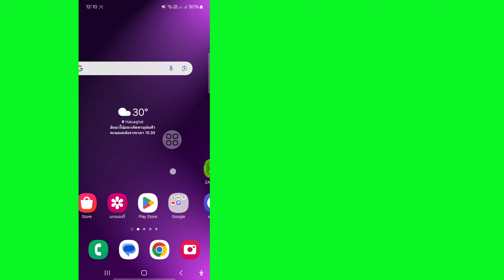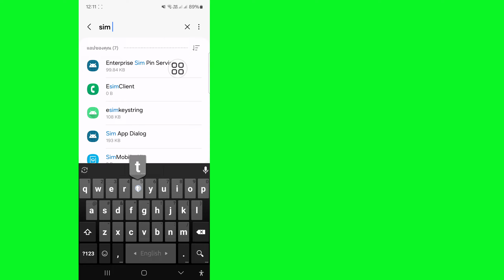วิธีแก้ไขปัญหาการใส่ซิมการ์ดของ Samsung เพื่อเข้าถึงบริการเครือข่าย | ปัญหาการใส่ซิมการ์ดใน Samsung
ที่นี่ ฉันจะแสดงวิธีแก้ไขปัญหาการใส่ซิมการ์ดของ Samsung เพื่อเข้าถึงบริการเครือข่าย การใส่ซิมการ์ดใน Samsung เป็นวิธีการที่ง่ายและสะดวกมาก  ดูวิดีโอนี้และเรียนรู้วิธีแก้ไขปัญหาการใส่ซิมการ์ดของ Samsung เพื่อเข้าถึงบริการเครือข่ายบน Samsung

ใส่ซิมการ์ดเพื่อเข้าถึงบริการเครือข่าย

ใส่ซิมการ์ดเพื่อเข้าถึงบริการเครือข่าย Samsung

วิธีแก้ไขปัญหาการใส่ซิมการ์ดเพื่อเข้าถึงบริการเครือข่าย

วิธีลงทะเบียนเครือข่ายใน Samsung

ใส่ซิมการ์ดเพื่อเข้าถึงบริการเครือข่าย Android

ใส่ซิมการ์ดเพื่อเข้าถึงบริการเครือข่าย Reddit

วิธีแก้ไขปัญหาการใส่ซิมการ์ดเพื่อเข้าถึงบริการเครือข่ายของ Samsung

วิธีแก้ไขปัญหาไม่ได้ลงทะเบียนบนเครือข่าย

เครือข่ายไม่ได้ลงทะเบียนใน Samsung

หากคุณชอบและพบว่าวิดีโอนี้มีประโยชน์ โปรดสมัครรับข้อมูลช่องของฉัน หากคุณมีคำขอเกี่ยวกับบทช่วยสอน โปรดแจ้งให้ฉันทราบในความคิดเห็น! ฉันจะทำให้คุณภายใน 1 วัน

หากคุณชอบวิดีโอนี้ โปรดสมัครรับข้อมูลช่อง